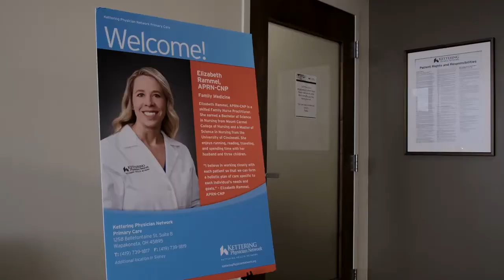Elizabeth Rammel, APRN-CNP- Primary Care Provider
Elizabeth Rammel, APRN-CNP, is a nurse practitioner at Kettering Health. She loves working with patients to help them achieve their health goals and making a difference in someone’s life.